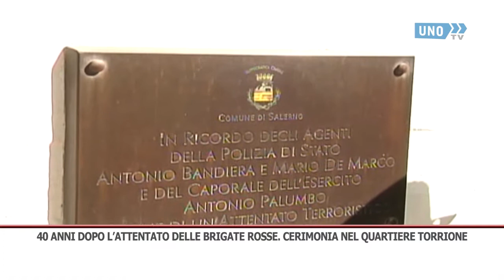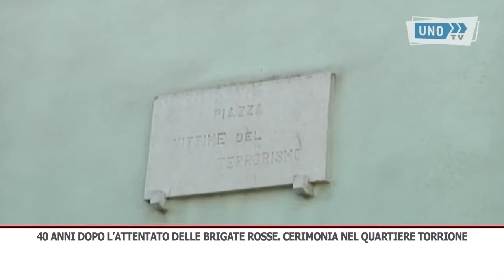SERVIZIO CERIMONIA QUARTIERE TORRIONE 40 ANNI DOPO L ATTENTATO